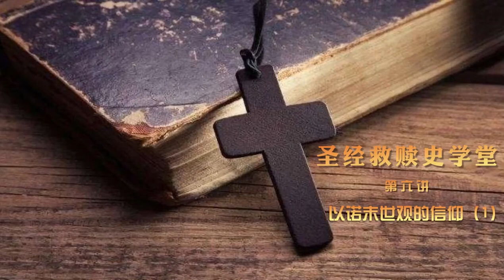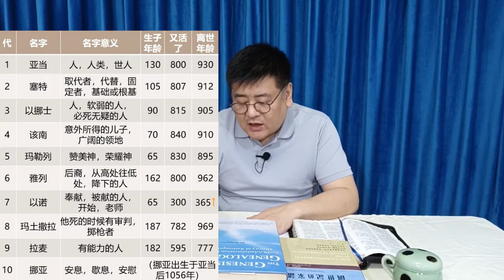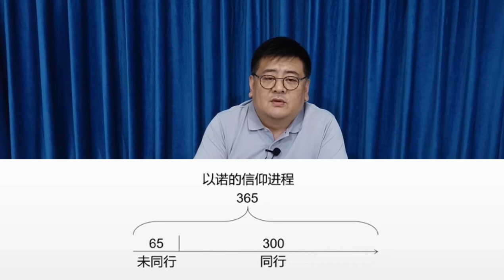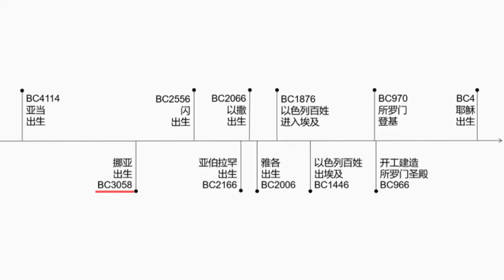Lecture 6 第六講 《創世紀家譜》 以諾末世觀的信仰 (1)